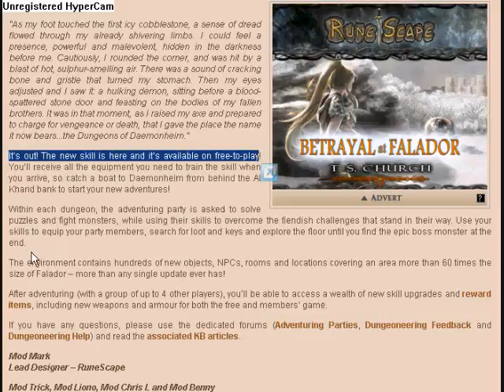OMFG Runescape New Skill Is Out "Dungeoneering!"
OMFG ITS HERE!

Runescape's New Skill "Dunguneering"  is out and time to play! :D

SUPER EXCITED TO TRY IT OUT! Hope you guys are to!

Buy Runescape Membership today!